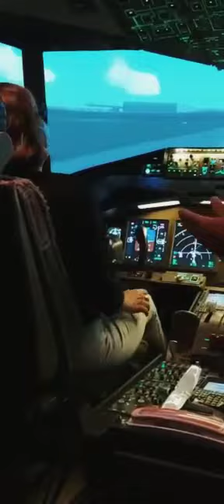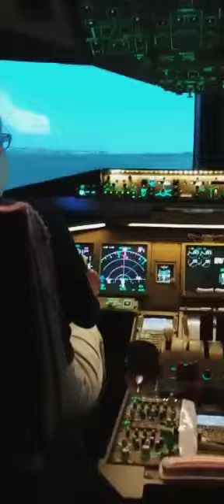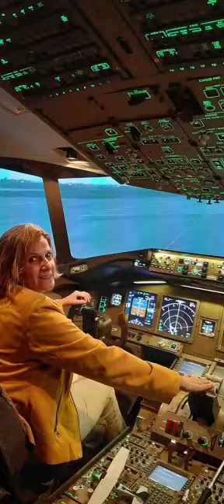Revista Discover visita UFLY SIMULATOR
A  Ufly Simulator oferece experiência única para aqueles que desejam conhecer detalhes sobre como pilotar um 777 Airliner.